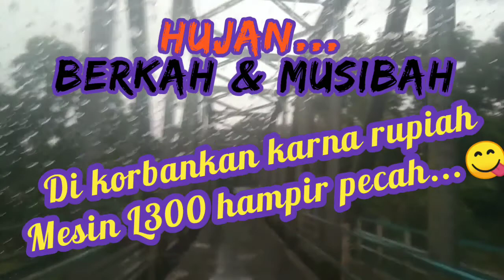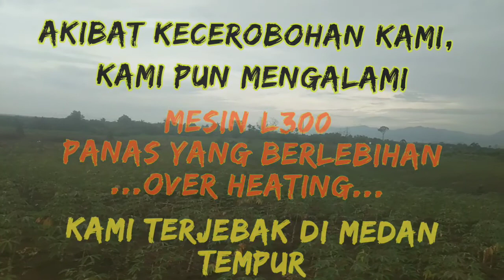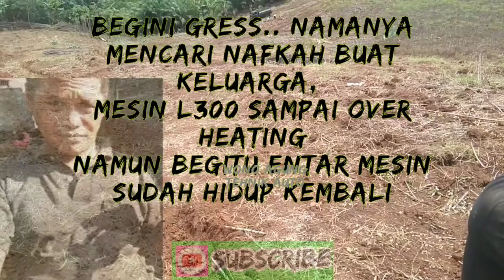Proses L300 Ambil Muatan Singkong TERJEBAK TANAH BERLUMPUR Sampai Mesin mau PECAH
Proses L300 ambil muatan terjebak dalam lumpur sampai mesin mau pecah
Our Trip was tiring
L300 mengalami masslah saat akan pulang
membawa angkutan singkong dan kenderaan teesebut bongkar muatan, namun begitu jalan pun belum bersahabat, sampai terjadi mesin pun mau pecah karna full di paksa untuk berusaha keluar dari jebakan lahan tersebut, Tetap di Channel YOUTUBE nya @WONO AGUNG TEHNIK AUTO atau